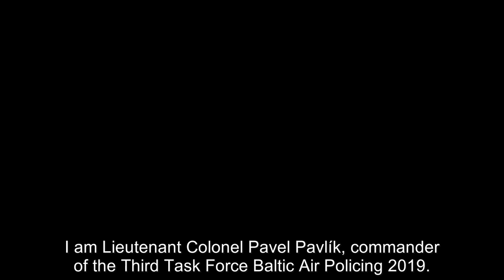Baltic Air Policing 2019 - Pplk Pavel Pavlík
Dnes odletěla ze základny v Čáslavi pětice letounů Jas-39C Gripen na leteckou základnu Ämari v Estonsku. Od neděle začínají držet ostrou pohotovost v rámci aliančního systému protivzdušné a protiraketové obrany.